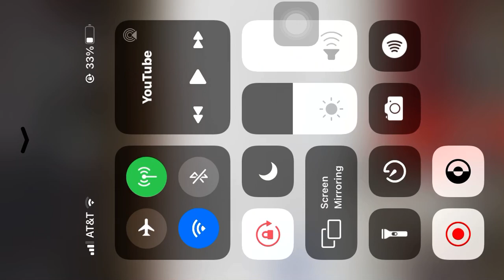Dms pep rally baby shark